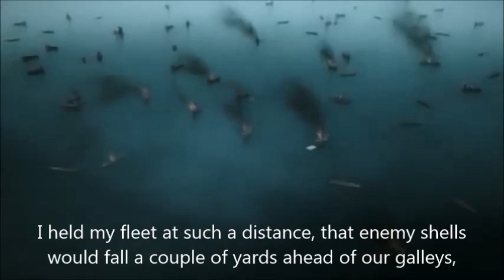Battle of Preveza: Ottoman Empire vs "Holy" League [ENG]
The battle of Preveza was one of the greatest naval battles of 16th century Ottoman history, which saw them smash a Christian European fleet which consisted of over 60,000 sailors, and up to 600 ships. By contrast the Ottomans had approximately 170 ships, and between 3,000—20,000 men (3,000 of whom were janissaries, heavily armed with arquebuses). The Turkish Muslim fleet was lead by Khayreddin (known as Barbarossa in the West) and his crew of pirates, along with the Ottoman state navy.

At the time of Suleiman's ascension to power, the Muslim world was finding its population well on the decline, and losing important markets to the Europeans, and feeling an economic squeeze. In order to correct this imbalance of power and in order to survive, the sultan chose war and expansion to safeguard and secure their interests. Therefore the battle of Preveza represented an opportunity to hold the Mediterranean, which had already been won by the Muslim empire in 1499, at the battle of Zonchio.

By the war's end, the Europeans had lost a grand total of one third of their fleet before they surrendered and turned back home. Casualties amongst the Ottomans hardly hit the 1,000s, whilst for the Europeans, amounted to over 3,000 dead. The victory enabled Barbarossa to once again prove his worth to the sultan. For Venice, the victory was a disaster. They ended up losing a significant amount of territory as recompense for their pro-war attitude. They felt as if the Europeans had betrayed them, already exacerbated by a deep mistrust of the Holy Roman Empire.

As a result of the prowess of the Ottoman military, the battle ensured the Muslims would control the sea for at least another two decades until 1560, when the battle of Djerba would erupt. This time again, the Ottomans would defeat their enemies, crushing them until 1571, where finally, after over 70 years, control of the sea would be lost to the Europeans. Whilst not a huge blow, the symbolism of the latter battle would go down in European history as one of their best.

Materia Islamica